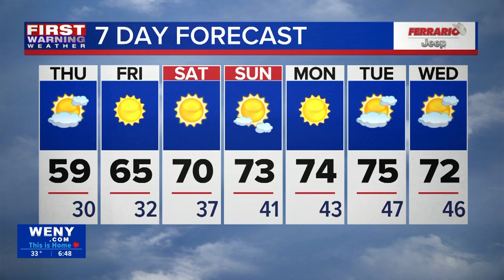10.17.2024 Katherine's Morning Forecast